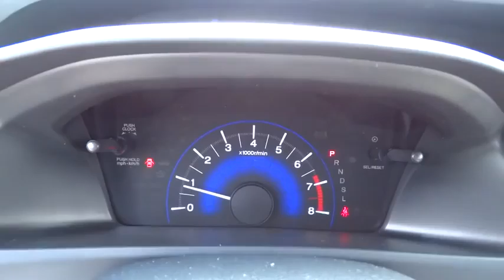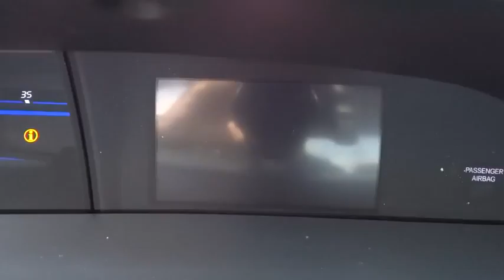2014 Honda Civic Sedan Elmhurst, Oak Park, River Grove, Bellwood, Franklin Park , IL 40665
2014 Honda Civic Sedan
2014 Honda Civic Sedan LX - Stock#: 40665 - VIN#: 19XFB2F50EE012229

*  100K +/- Miles No Scheduled Tune-Ups  *  MacPherson strut front suspension  *  Vehicle Stability Assist? (VSA) with traction control  *  ABS with Electronic Brake Distribution & Brake Asssist  *  Rearview camera  *  Intelligent Multi-Information Display  *  Bluetooth HandsFreeLink & Bluetooth streaming audio  *  SMS text message function